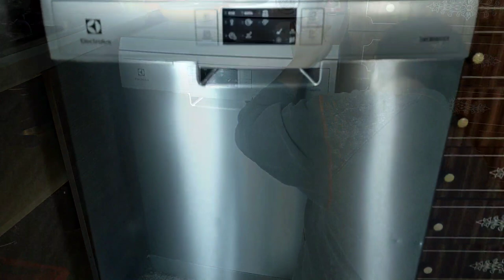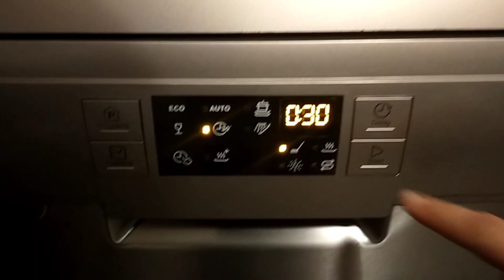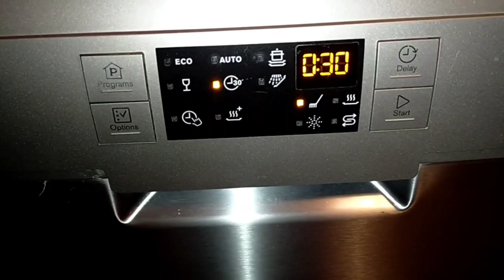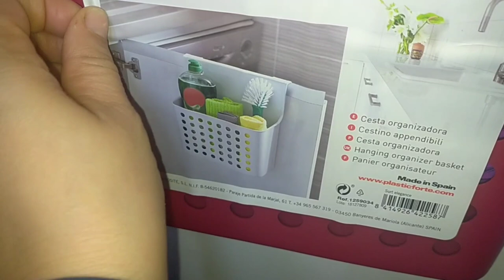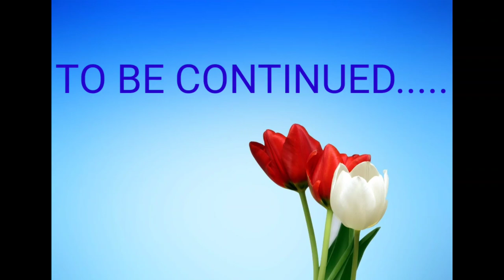🧽PULIZIE ORDINARIE ED EXTRA DELLA CUCINA 🧽 ORDINARY AND EXTRA CLEANING OF THE KITCHEN 🧽 1 PARTE #7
Ciao a tutti e benvenuti in questo nuovo videoooo! Spero che vi piaccia 😊 fatemelo sapere nei commenti! Aspettavamo di finire di pagare il mutuo per sistemare la casa proprio bene 😊 quel momento è arrivato finalmente 🥂quindi seguiteci perché ne vedrete delle belle 😜